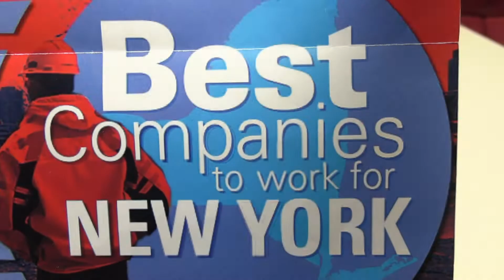Fitness at Hayner Hoyt